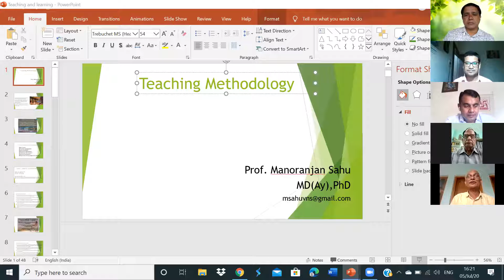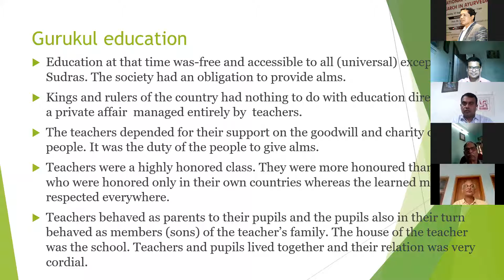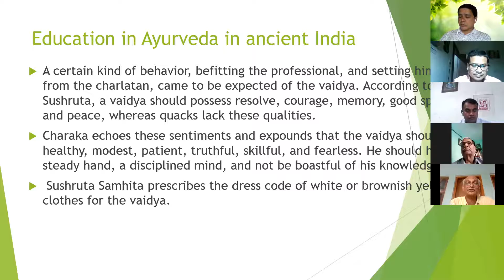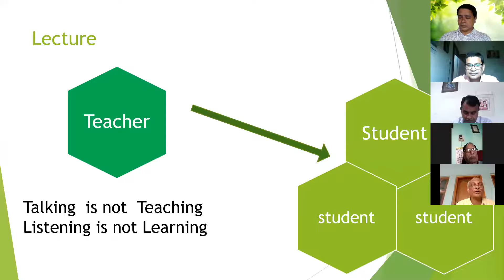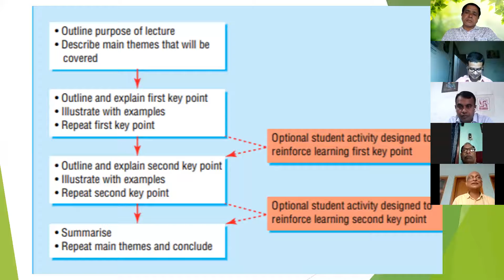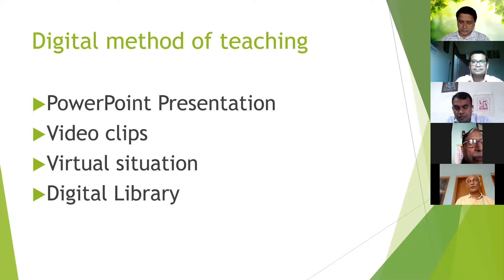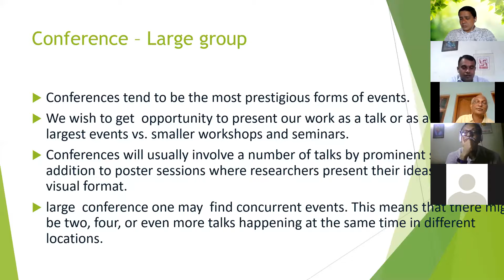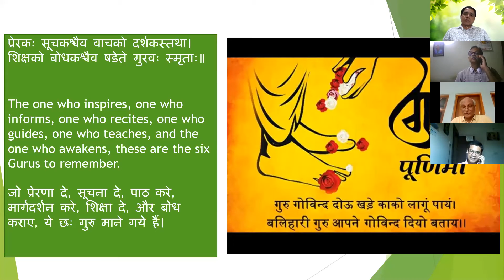Prof. Dr. Manoranjan Sahu - Web Conference on Teaching Methodology in Shalya Tantra - 05-07-2020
Prof. Dr. Manoranjan Sahu - Former Dean, Ayurved Faculty, IMS, Varanasi - Former Director, AIIA, Delhi - Web Conference on Teaching Methodology in Shalya Tantra  - Organized by Ayurved Teachers Association's Madhya Pradesh Unit - 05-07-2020